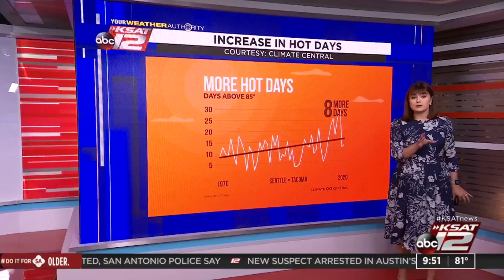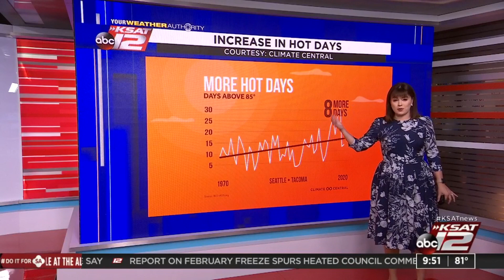Climate Minute: Unprecedented heat wave in Pacific Northwest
Kaiti Blake joins GMSA@9 to discuss the latest heat wave in the Pacific Northwest in this week's Climate Minute.